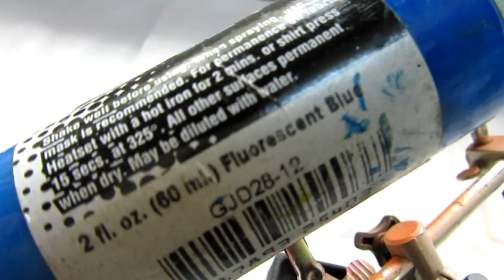Lure painting Tutorial-The Roach pattern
Natural patterns seem to be easy to paint,but its not always like that. Here's the way I'm painting a Roach Pattern on a pike Jerkbait. A "must have" in clear waters.